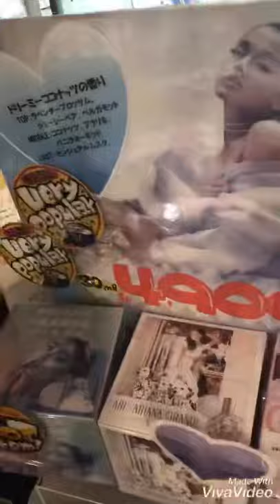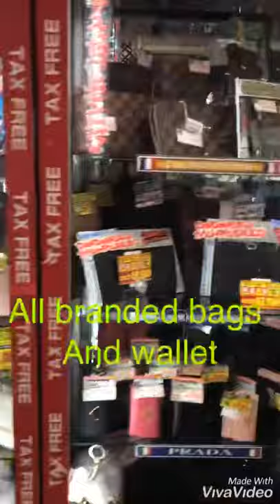Part 3 don quijote